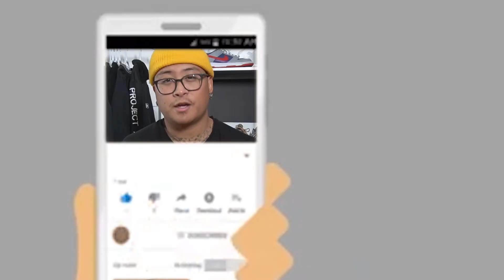UNBOXING OVER $600 WORTH OF NEW FEAR OF GOD ESSENTIALS 2020 CLOTHING HAUL! HOW DID THIS EVEN HAPPEN?